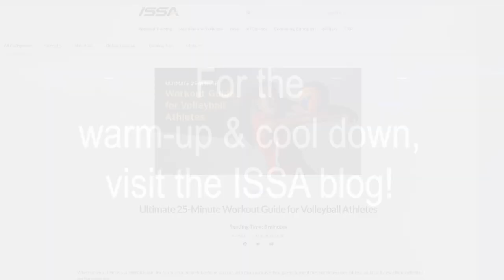Ultimate 25-Minute Workout Guide for Volleyball Athletes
Whether your client is a volleyball player for fun or on a competitive team, you can help them improve their game. Try this workout for their next gym session!